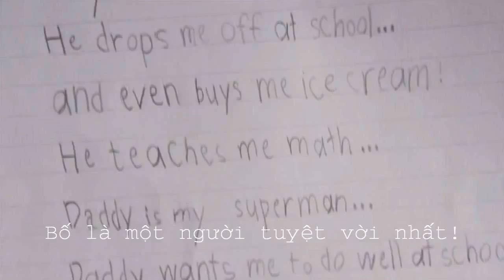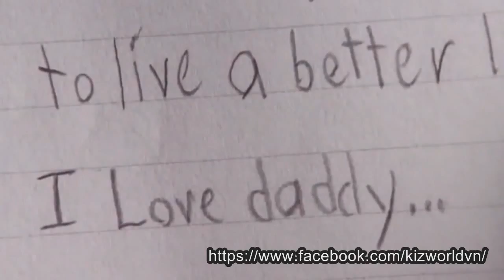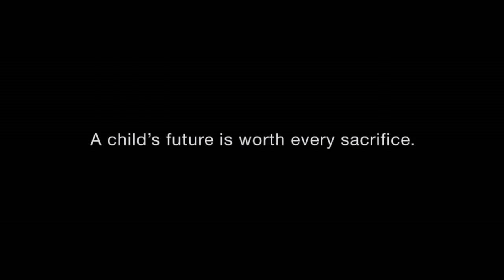Bố đã nói dối con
Giữ vững cảm xúc khi xem clip này nhé!